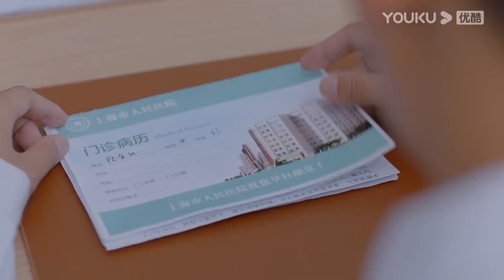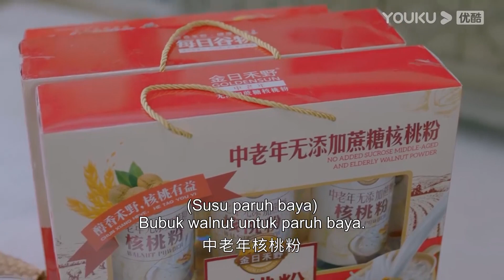Highlight EP18 Zhou Yu ketemu mertua | Jadilah Dirimu | YOUKU [INDO SUB]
Jadilah Dirimu（Be Your Self） Drama dimulai dari perspektif empat gadis yang baru saja memasuki kampus universitas dan menceritakan kisah pertumbuhan mereka dalam empat tahun di universitas.
 ★Pemeran: Shen Yue/Zhang Ruonan/Liang Jingkang/Vivienne Tien/Zhang Xinyi/Zhai Zilu/Zhang Zhihao/Li Jiahang/Ding Guansen